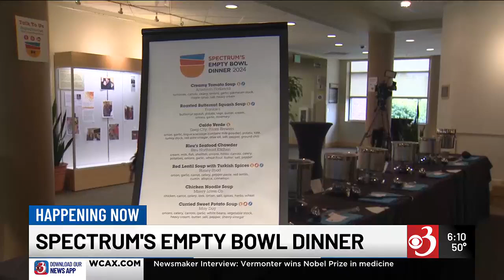Spectrum to hold Empty Bowl Dinner fundraiser